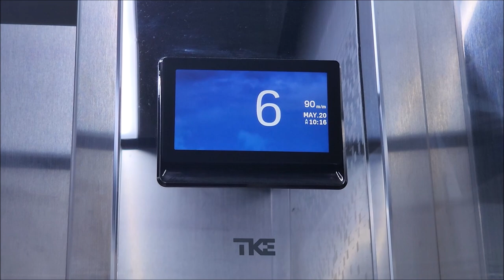[엘리베이터 탑사기] 광주광역시 광산구 월계동 첨단신동아아파트 티케이엘리베이터 META-R2-D(M)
광주 첨단지구 서쪽에 위치한 첨단신동아아파트는 1996년 하반기에 입주가 시작된 5개동/306세대/최소 12층~최대 15층 규모의 아파트단지입니다.

▷승강기 소개
엘리베이터는 최초설치 당시 한국오티스엘리베이터의 1996년식 VF200을 운용했다가, 2022년 상반기 티케이엘리베이터의 기어리스 모델인 META-R2-D로 전면교체됐습니다.

1층 승장의 도어는 유리 코팅이 된 상태이며, 그 외 내/외장재는 스테인리스 재질이 적용되는 등 티케이엘리베이터의 기본 전장품이 적용됐습니다. 내부 위치표시기는 현재 속도/시각/날짜가 표기된 TFT-LCD 타입이 적용됐고, 속도는 교체 전보다 한 단계 증속된 90m/min으로 운행되고 있습니다.